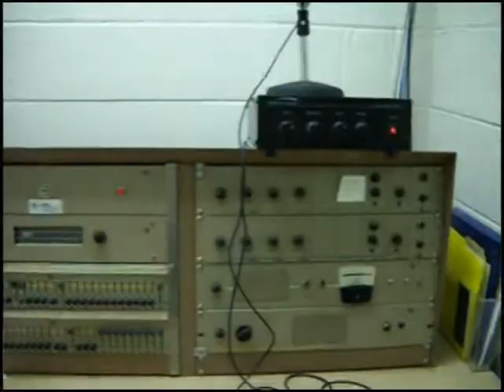CCHS renovation.flv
Culpeper County High School principal talks about much needed upgrades in the building.